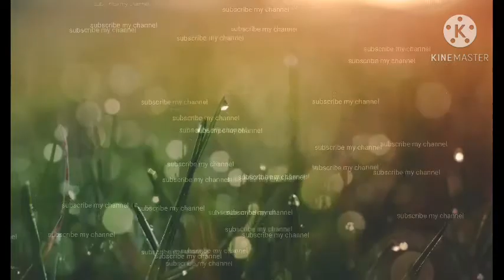Ringtones music sad song jid uthe marji........ .